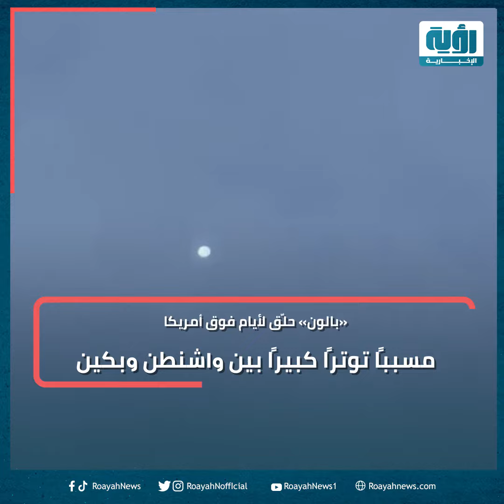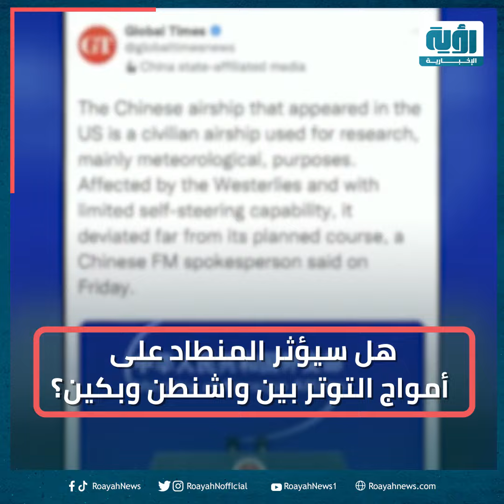أمريكا أسقطت الخطر.. القصة الكاملة للمنطاد الصيني